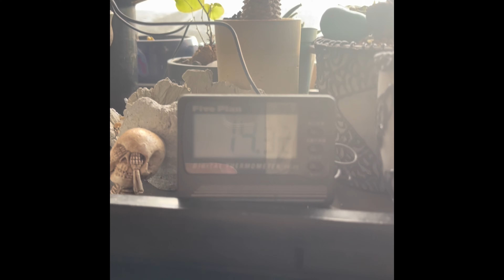パキポキさんのぼやき201213